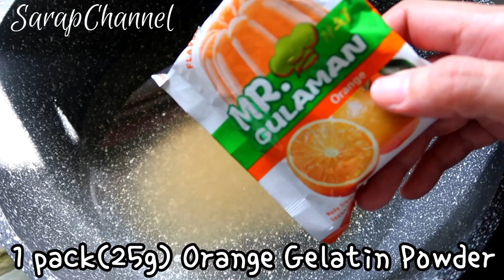GANITO PALA KASARAP ANG DESSERT NA ITO MADALING GAWIN!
Ingredients
1 pack(25g) Strawberry Gelatin Powder
3 cup Water
1/2 cup Sugar

1 pack(25g) Orange Flavored Gelatin Powder
3 cup Water
1/2 cup Sugar

1 pack(25g) Unflavored Green Gelatin Powder
3 cup Water
1/2 cup Sugar

1 cup Pineapple chunks
1 Pcs Red Apple, cut into cubes
1 Pcs Ripe Mango, cut into cubes
1 cup Seedless Grapes
1 pack (250ml each) All Purpose Cream
380g Condensed Milk

schannel21

No Bake Desserts | Ice Box Cake Recipes ko=PLM4cZ81yLmVJrg-IZyEZa0huQ2cXgsOcE

easy recipe
dessert recipe
jelly recipe